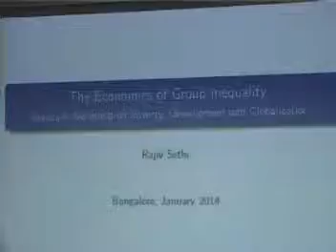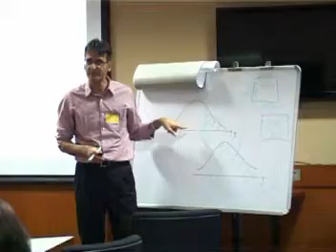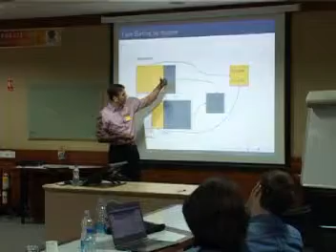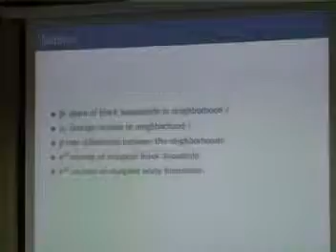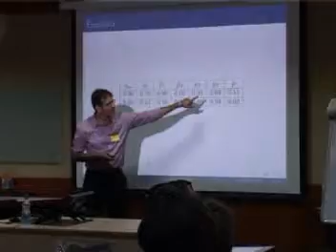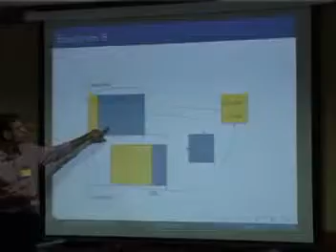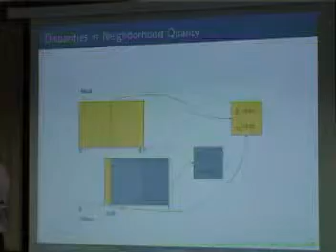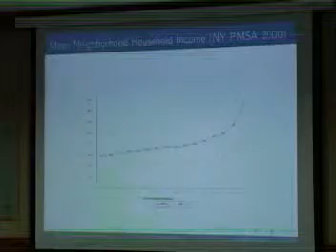Advanced Graduate Workshop 2014: Rajiv Sethi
Topic: Group Inequality
Speaker: Rajiv Sethi
Date: January 9, 2014